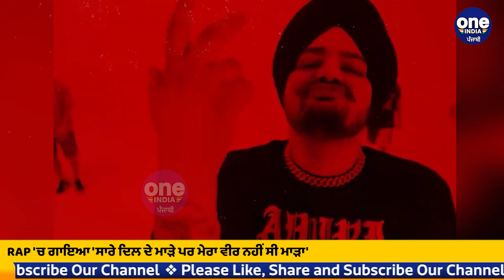ਸਿਕੰਦਰ ਕਾਹਲੋਂ ਨੇ ਆਪਣੇ ਗੀਤ 'ਚ ਕੀਤਾ ਮੂਸੇਵਾਲਾ ਦਾ ਜ਼ਿਕਰ | Sidhu Moosewala New Song | OneIndia Punjabi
ਸਿਕੰਦਰ ਕਾਹਲੋਂ ਨੇ ਆਪਣੇ ਗੀਤ ਵਿੱਚ ਸਿੱਧੂ ਨੂੰ ਯਾਦ ਕੀਤਾ ਹੈ, ਸਿਕੰਦਰ ਕਾਹਲੋਂ ਨੇ ਗੀਤ ਦੇ ਰੈਪ ਵਿੱਚ ਵੀ ਕਿਹਾ ਕਿ ਮੇਰਾ ਵੀਰ ਯਾਨੀ ਕਿ ਮੂਸੇਵਾਲਾ ਦਿਲ ਦਾ ਮਾੜਾ ਨਹੀਂ ਸੀ ਤੇ ਗੀਤ 'ਚ ਸਿਕੰਦਰ ਕਾਹਲੋਂ ਨੇ ਸਿੱਧੂ ਦੀ 'THE LAST RIDE' ਥਾਰ ਵੀ ਦਿਖਾਈ ਹੈ |
Sikander Kahlon has remembered Sidhu in his song.